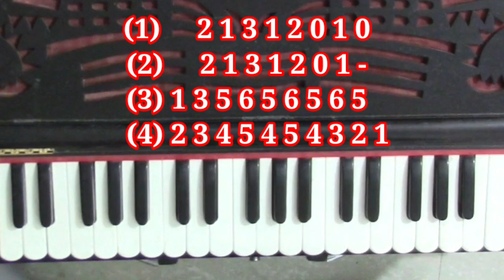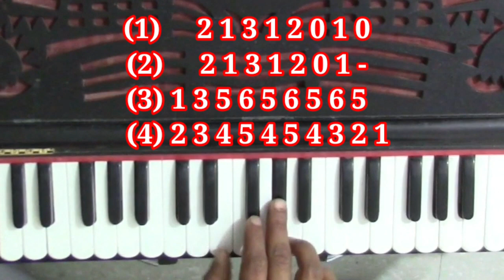नागिन धुन बजाना सीखे। Nagin Dhun On Harmonium !!